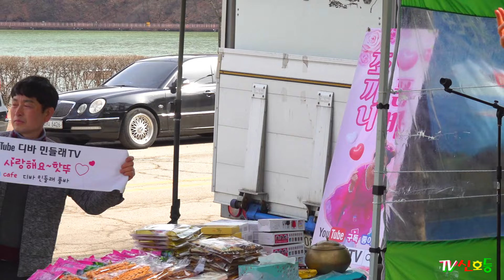디바*민들래* 정월大보름날, 바람펴도 용서되는~ 바람불어 좋은 반월호수 힐링공연 _2024.2.24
- 노래 -
*못잊을사랑
*그대먼곳에
*줄리아
*연인
*메들리(장구)
*골목길
*내가좋아하는사람
*거짓말
*비가온다
*왜가는거야
*잃어버린정
*남자라는이유로